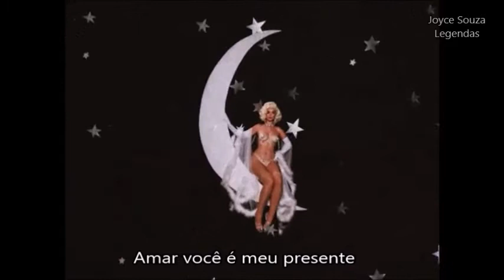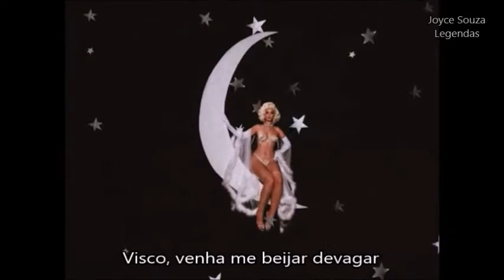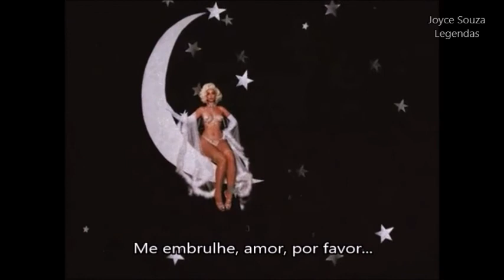Sabrina Claudio - I Just Melt (Tradução/Legendado BR-PT)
Simplesmente apaixonada pelo álbum de Natal da Sabrina aaa
This video and this song don't belong to me, I just translated the song for fun, nonprofit.